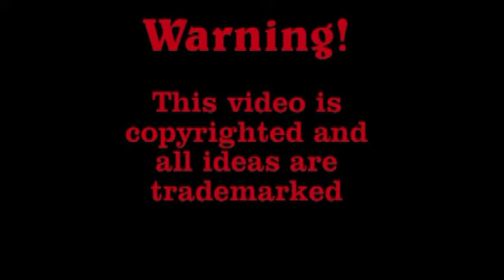Lee Day - Tammy Faye Baker's dog wedding!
Two beautiful dogs getting married on TV by me.

Please consider adopting a pet. and also making a contribution to the Doris Day Animal Foundation For more information on Lee Day, the Pet Entertainer and Celebrity Dog Groomer, please